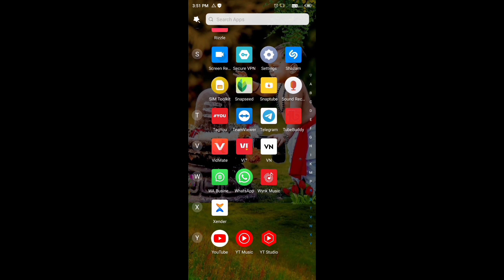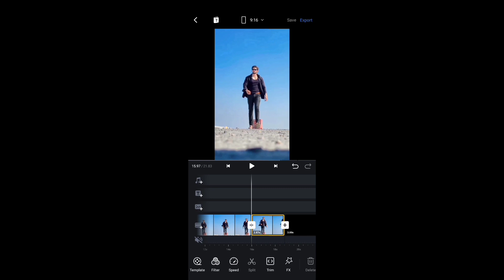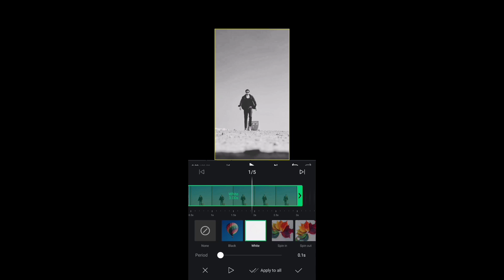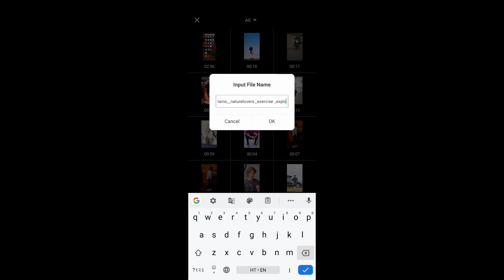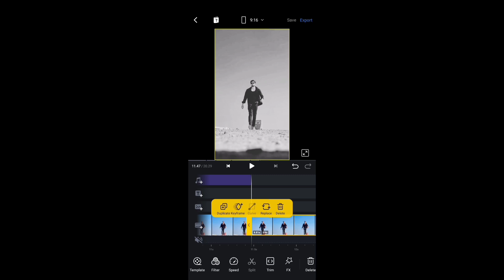Apna Bhai Arela Hai Reels Video Editing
Reels Editing
Reels Editing Vn
Reels Video Editing In Vn
Reels Video Editing Background Music
Reels Video Editing Kis App Se Banaye